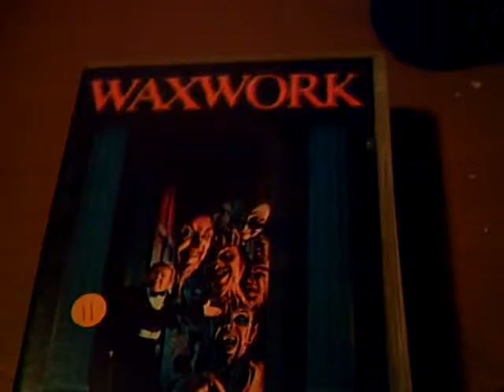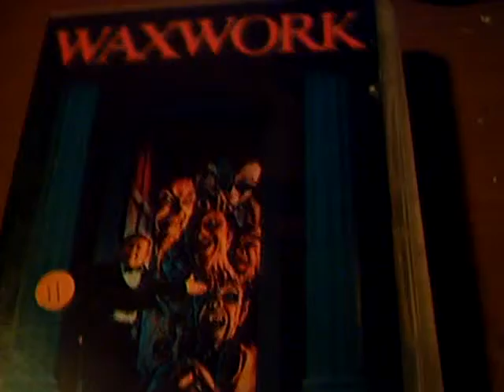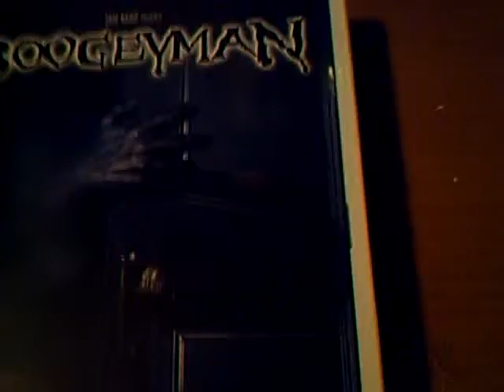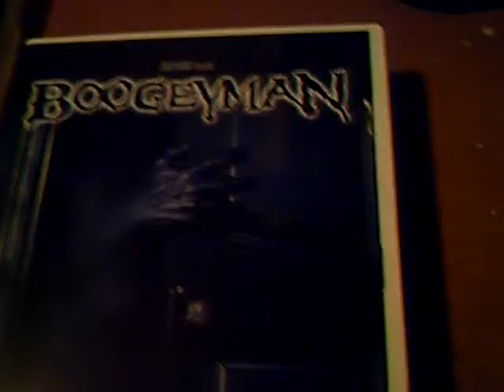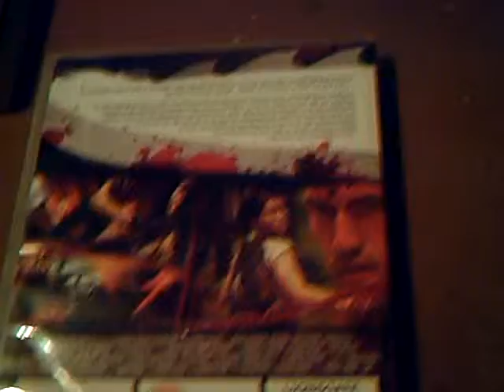Horror Movies I Watched This Week Episode: 02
Horror Movies I watched This Week Episode: 2. In this weeks episode i briefly talk about Waxwork, The Boogeyman and Blood trails